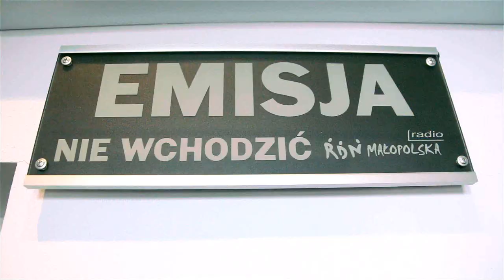33. Piesza Pielgrzymka Tarnowska - tańce w Proszowicach